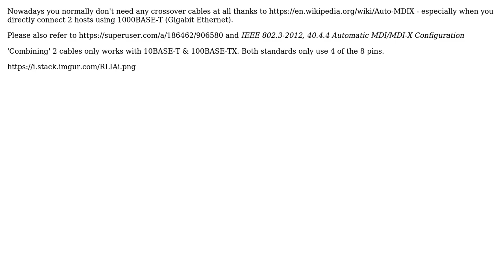Creating Tree Network via Ethernet Daisy-Chain [transferred]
With thanks & praise to God, and with thanks to the many people who have made this project possible! | Content (except music & images) licensed under CC BY-SA | Music | Images & others | With thanks to user snorreflorre user Ethan Manzi and the Stack Exchange Network Trademarks are property of their respective owners. You are responsible for your own actions.